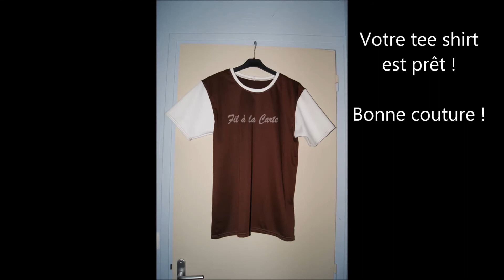Couture d'un tee shirt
Montage étape par étape d'un tee shirt avec bande d'encolure